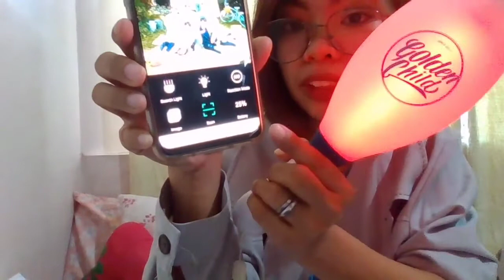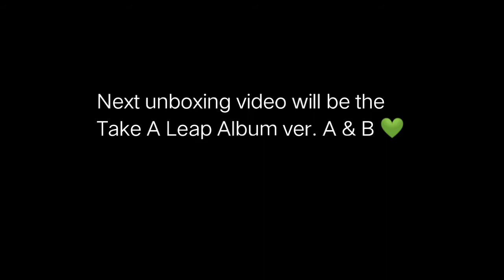[UNBOXING] Golden Child - Official Lightstick - Goldenness PH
FILO-NESS UNBOXES GOLDEN CHILD'S OFFICIAL LIGHTSTICK *RUNEBONG